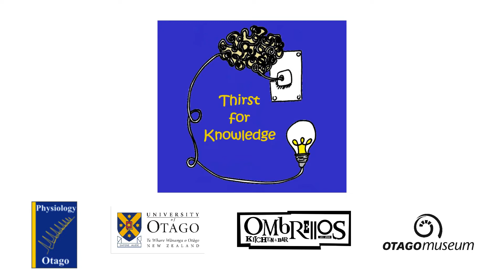Go Beyond the Results - Lisa Craw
Lisa Craw's masters research in Geology is to investigate why Antarctic ice flows the way that it does. As part of her research she spent some time in Antarctica. She tells us the story of when a missing cable shows up somewhere it shouldn't be and the quest to retrieve it! Part of the Go Beyond the Results Thirst for Knowledge event during the NZ International Science Festival 2018.